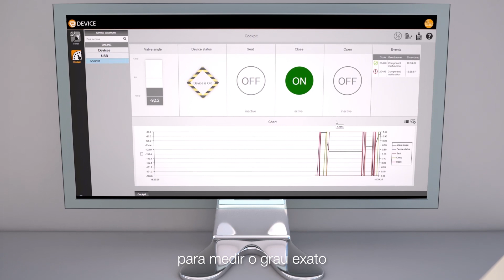Novo sensor de válvula inteligente da ifm - seu sistema sob controle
O que nos move ao longo de sua vida? A curiosidade, descobrir o oculto...

Quem de nós, quando criança já não testou a luz da geladeira para ver exatamente quando ela acende? Nós não podemos ajudá-lo com esses experimentos em casa, mas temos a solução perfeita para suas válvulas industriais. O nosso sensor de válvula inteligente digitaliza o movimento da válvula com a ajuda do IO-Link. O IO-Link é uma interface de comunicação através da qual você obtém todos os dados necessários para controlar o seu sistema. ifm fornece soluções inteligentes para os seus processos. O sensor Smart Valve ifm te dá uma visão completa.